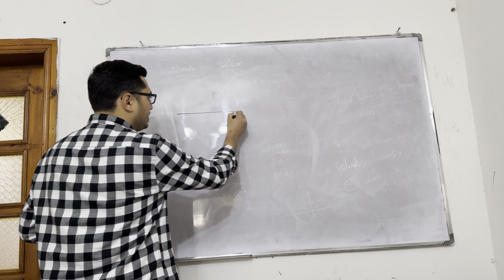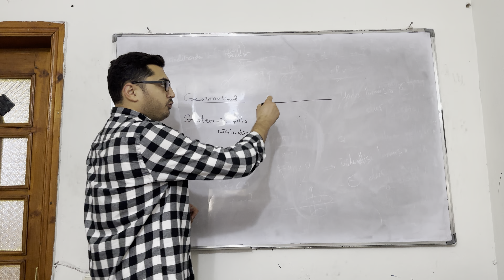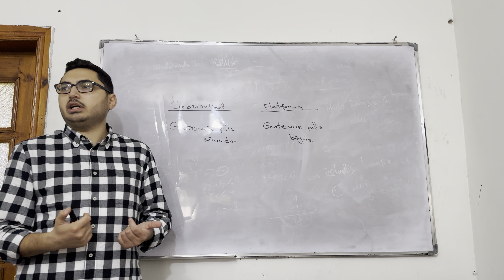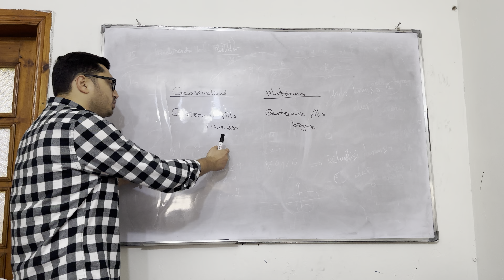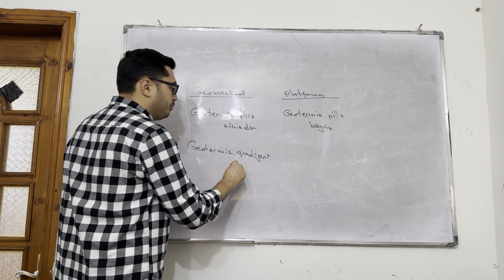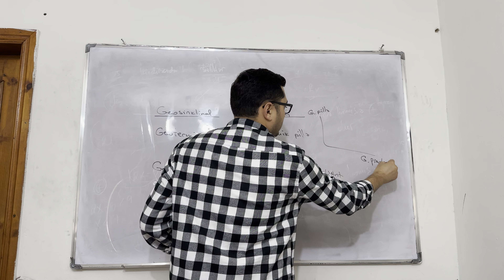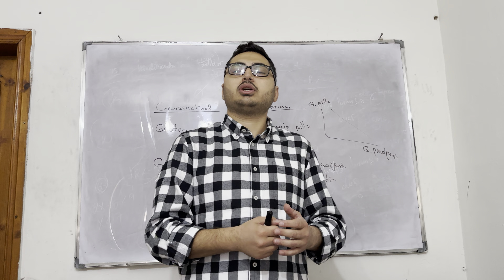Coğrafiya| Geotermik pillə və geotermik qradiyent anlayışının geniş izahı.